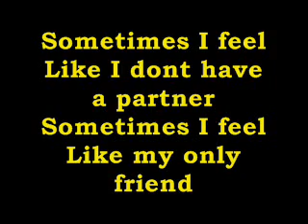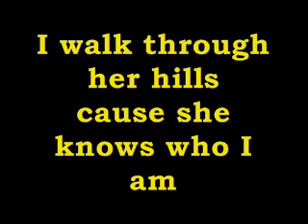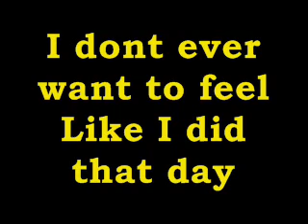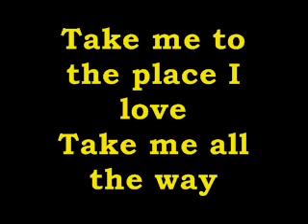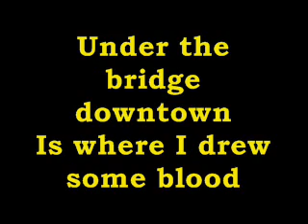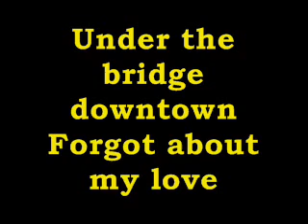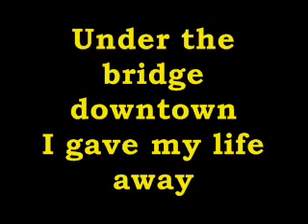Red hot chilli peppers - under the bridge lyrics